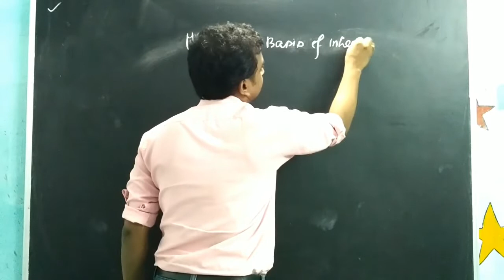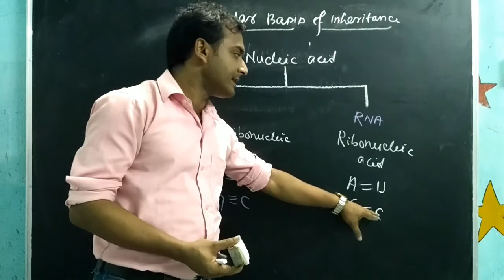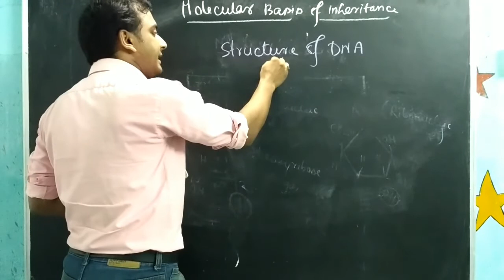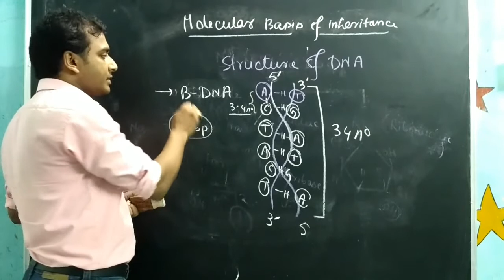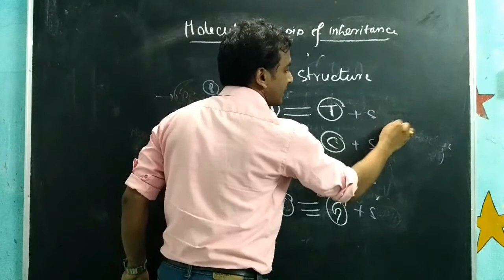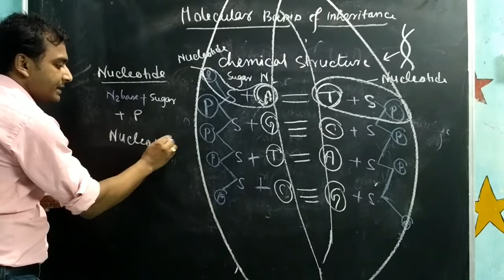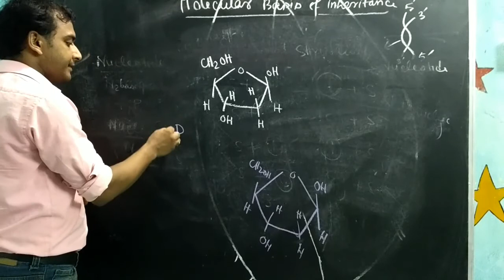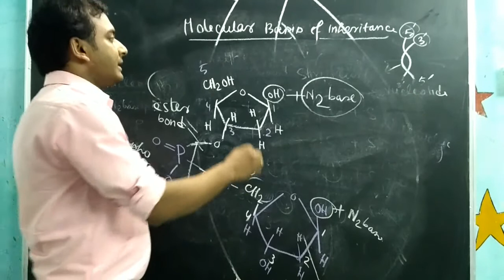MOLECULER BASIS OF INHERITANCE for NEET /AIIMs exam by Pijush Basu from LUMINOUS Institute